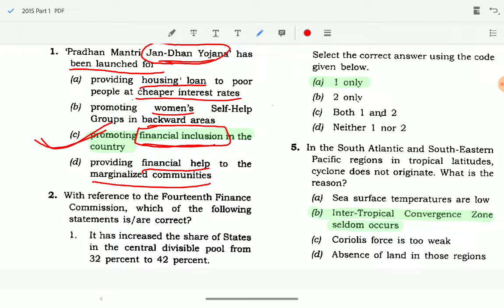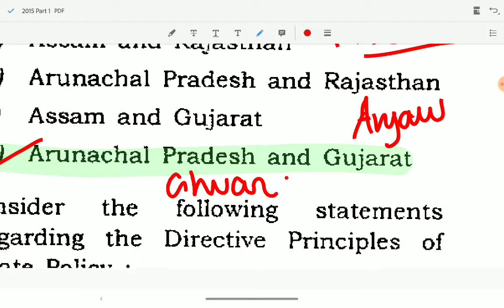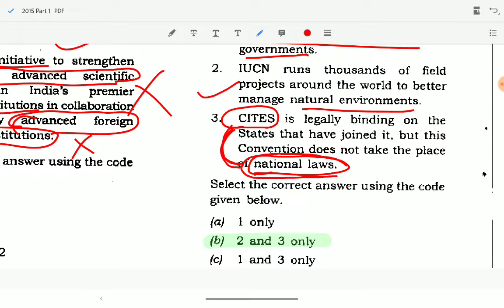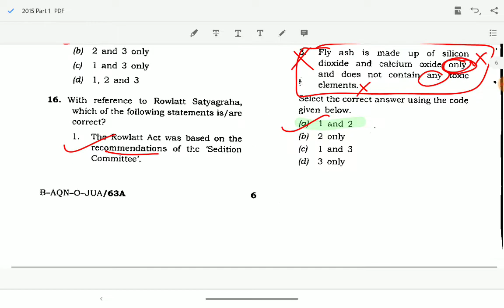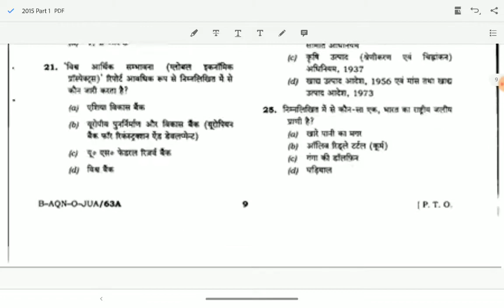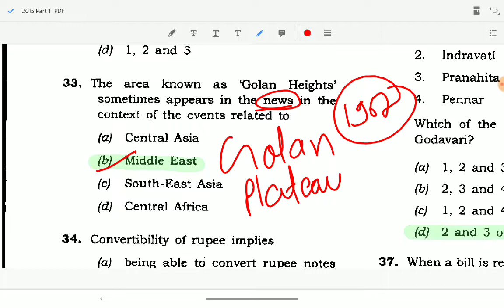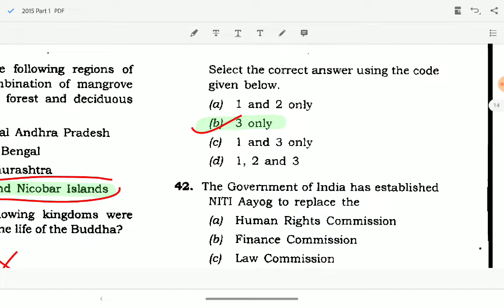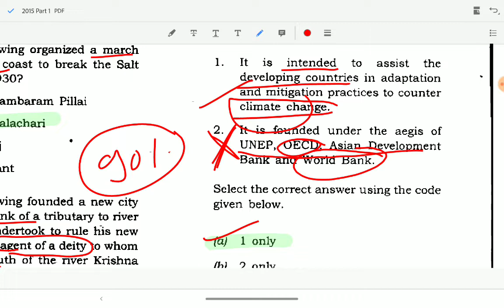2015 Prelims GS (Part-1) | UPSC CSE Previous Year Solved | Explanation and Tricks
General Studies
Solution / Explanation / Tricks
UPSC PYQ explanation and answer key
UPSC CSE solved paper
UPSC CSE PYQ solved
UPSC previous year question solved
UPSC PYQ tricks and tips
CSE Tips and tricks
UPSC PYQs simplified
UPSC PYQ official answer key